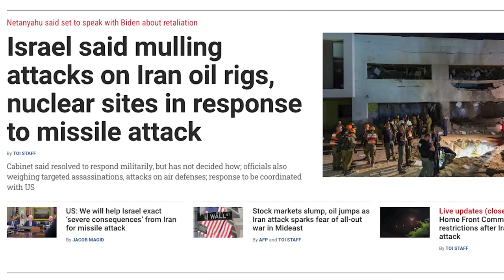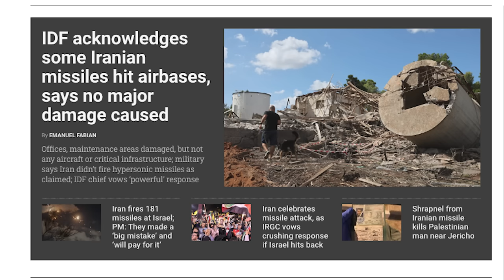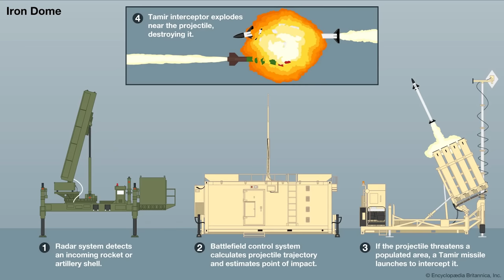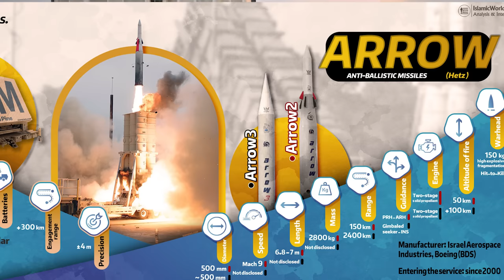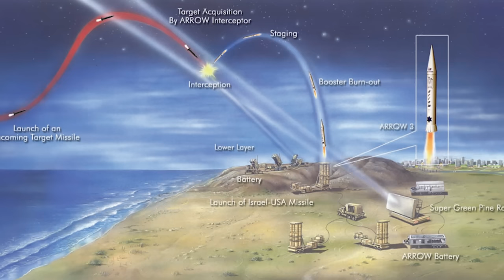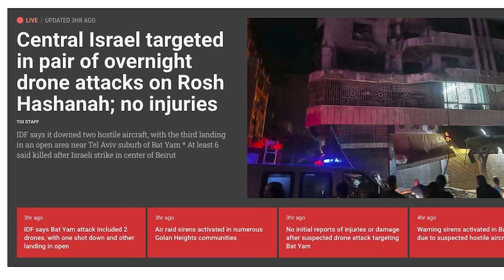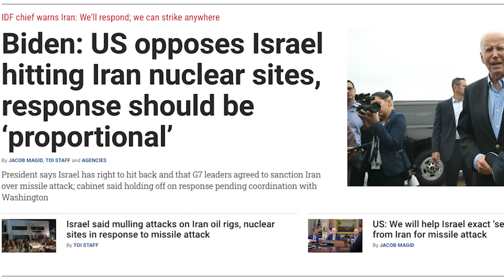இஸ்ரேலில் பறந்த மர்மமான போர்விமானங்கள் | Israel Iran Conflict | Israel's Next Invasion | Tamil | SKA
Israel and Iran at War: Ballistic Missiles, Airstrikes, and a Battle for Survival

Hi friends, it's SKA here! 🌍 The war has escalated beyond anything we could have imagined—Iran has directly attacked Israel, launching a massive wave of ballistic missiles. But the twist? A mysterious fighter jet was seen flying over Israel, and no one claimed responsibility for it. Israel took no chances and destroyed the aircraft in mid-air. The situation has officially turned into a full-blown Israel-Iran war, with Iran's proxies attacking Israel from all sides. But here's the real question—how will Israel handle this war, and what will Iran do next?

Iran’s ballistic missile strike used over 180 missiles, and despite the scale, Israel’s advanced defense systems intercepted most of them. Yet, this attack marks a major escalation, and Israel is now preparing for a massive counter-attack. What kind of strike will Israel deliver, and how will Iran respond? The reality is simple—Iran will collapse like a pack of cards. The sheer firepower and technological superiority that Israel holds over Iran and its proxies, including Hezbollah, Hamas, and other Middle Eastern nations, is unmatched. This is no longer just a conflict—this is an existential war.

Israel stands alone against a hostile coalition of countries like Turkey, Qatar, Syria, Jordan, Lebanon, Iraq, and of course, Iran. But we all know that Israel’s retaliation will be swift and severe. Despite Iran’s best efforts with ballistic missiles and drones, the U.S. has already declared Iran’s attack a defeated and ineffective strike. Meanwhile, Israel has decided to censor reports on the damage caused by these missile attacks, focusing on protecting its assets and citizens.

But the real story here is Israel’s missile defense systems—from the Iron Dome to the David's Sling and the powerful Arrow 2 and Arrow 3 systems. While the Iron Dome intercepts short-range rockets, Israel’s David’s Sling handles medium-range threats, and the Arrow systems are designed to counter ballistic and hypersonic missiles. Iran might possess powerful missiles like Emad, Ghadr, and Fateh-2, but can they match Israel’s air defense capabilities? Absolutely not.

Let’s break it down:
Iron Dome: Ideal for short-range rockets and intercepting threats from Hamas and Hezbollah.
David’s Sling: Tackles medium-range missiles, aircraft, and drones.
Arrow 2 and Arrow 3: Intercept advanced ballistic and cruise missiles—Israel’s ultimate defense against Iran’s hypersonic missiles.
But here’s the catch—while Israel’s systems are effective, they are also expensive. It costs $3.5 million to replenish an Arrow missile and $1 million to replace a David’s Sling interceptor. With hundreds of missiles launched at Israel, the economic strain of this war is evident. Yet, Israel’s technology, radar systems, and air power remain unmatched globally. Even if Iran uses all its ballistic missiles, Israel’s military superiority will remain intact.

👉 Key Topics Covered:
- Iran’s 180 ballistic missile attack on Israel and its failure.
- Israel’s Iron Dome, David’s Sling, and Arrow 2/3 missile defense systems.
- The real cost of defending against ballistic missiles and the economic impact.
- How Iran’s missile arsenal stacks up against Israel’s military capabilities.
- The escalating conflict and Iran’s proxies like Hezbollah, Hamas, and Turkey joining the war.
- U.S. response and shifting support for Israel as the war intensifies.
- What will Israel’s next move be against Iran and its proxies?

Stay informed with SKA for all the critical updates on the Israel-Iran war and what comes next in this high-stakes conflict. 🌍